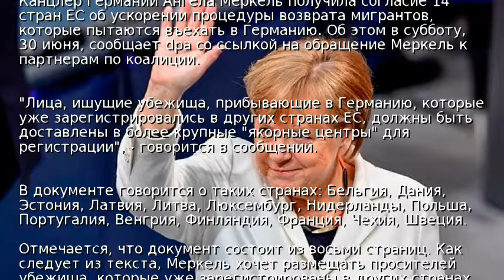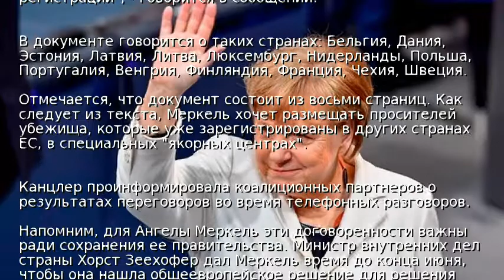ФРГ договорилась с 14 странами о возврате беженцев